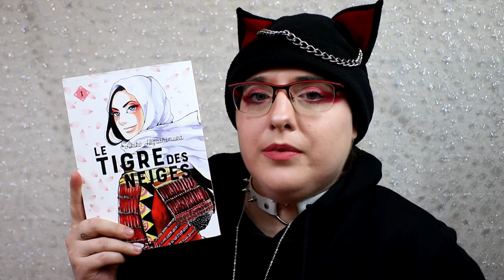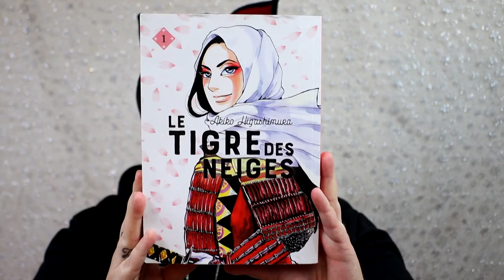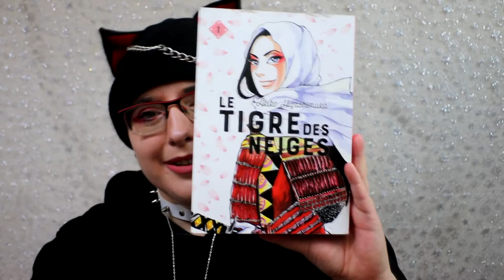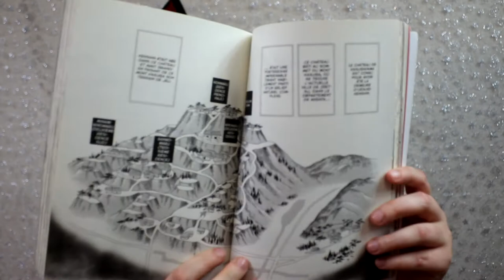(critique volume 1) Tigre des neiges (le lezard noir)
Résumé :
L’histoire commence en 1529, à la naissance du troisième enfant de Nagao Tamekage, seigneur du château de Kasugayama. Son fils aîné n’ayant pas l’étoffe d’un guerrier, Tamekage veut faire de ce dernier- né son héritier, mais à son grand désespoir, c’est une fille qui naît. Il décide alors de l’élever comme un garçon et le nomme « Torachiyo ». Véritable garçon manqué, Torachiyo va grandir dans un petit château des montagnes, sans savoir quel incroyable destin l’attend...